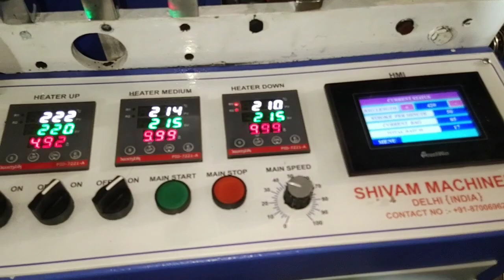TRIPLE DECKER LD PP HM BAG BOTTOM SEALLING CUTTING MACHINE